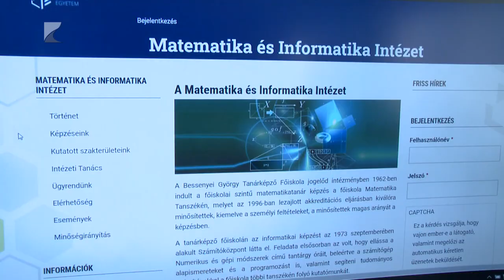Élménynap a Nyíregyházi Egyetemen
Fontos határidő közeleg.

Február 15. éjfélig adhatják le jelentkezéseiket a felsőoktatási képzésekre a továbbtanulni vágyók. A Nyíregyházi Egyetem intézetei interaktív tájékoztatókon mutatkoztak be. Az Élménynapra több száz érdeklődő érkezett.